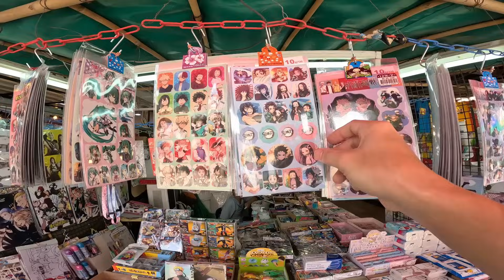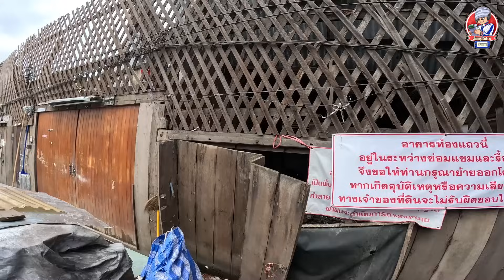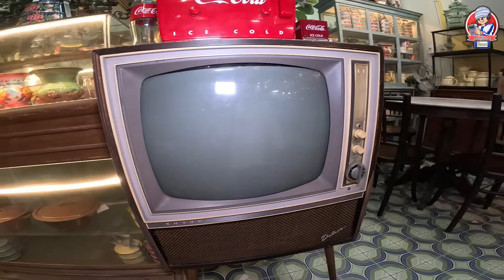สำรวจยุค90 ดอนหวาย ลุ่มน้ำท่าจีน | JinnyRetroGame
วันนี้ผมออกเดินทางไปแม่น้ำสายเก่าที่ตลอดเส้นทางของแม่น้ำตลอดสายเต็มไปด้วยความทรงจำและบ้านเรือนเก่าๆ สมัยอดีตมากมาย วันนี้ถึงคิวของดอนหวาย ซึ่งจุดที่ผมไปเป็น วัดและชุมชน เก่าแก่ที่อยู่คู่แม่น้ำท่าจีนมานานปัจจุบันได้ถูกเปลี่ยนแปลงไปที่ละน้อย จนตอนนี้กลายเป็นสถานที่ท่องเที่ยวเต็มรูปแบบ วัดดอนหวาย ชุมชนดอนหวาย รวมถึงตลาดที่ของกินเยอะมากๆ จากวิถีชีวิตดั่งเดิมสู่ตลาดของกินที่ใหญ่อันดับต้นๆของลุ่มน้ำท่าจีน ไปดูว่าเปลี่ยนแปลงไปมากน้อยแค่ไหน

JinnyRetroGame | ถ้าพูดถึงดอนหวายเชื่อว่าคงคิดถึงของกินกันแน่ๆ แต่ถ้าเข้ามาดูคลิปนี้ จะเป็นอีกมุมมองของช่องครับ